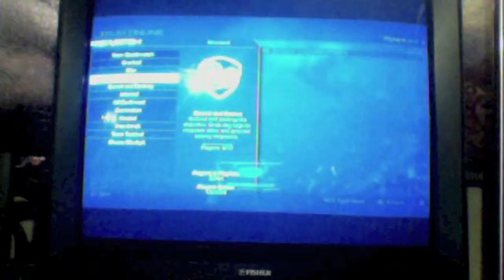COD GHOSTS Part 2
Me playing Call of Duty Ghosts on Search and Rescue
Eminem-Survival
Eminem-Rap God